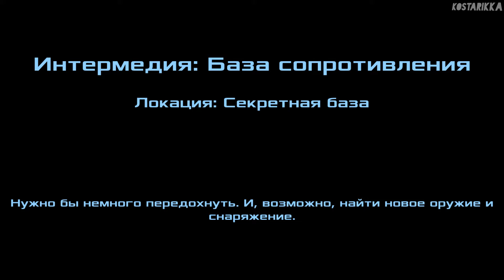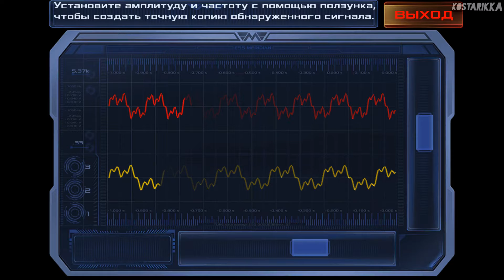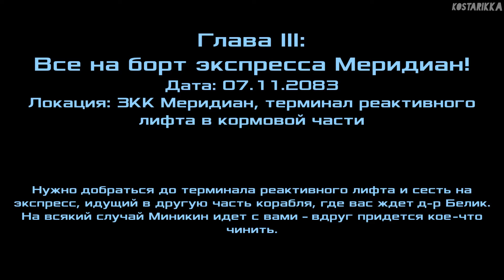Прохождение Dead Effect 2 #3 [База сопротивления]